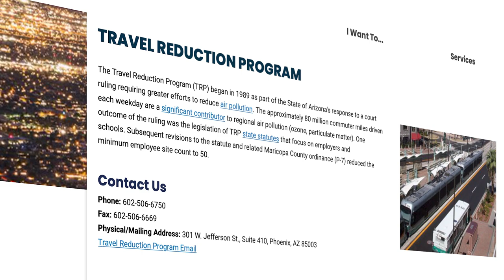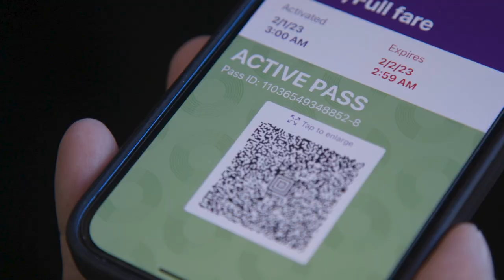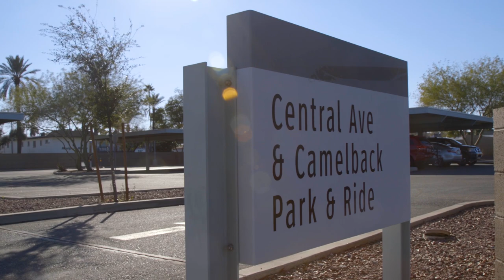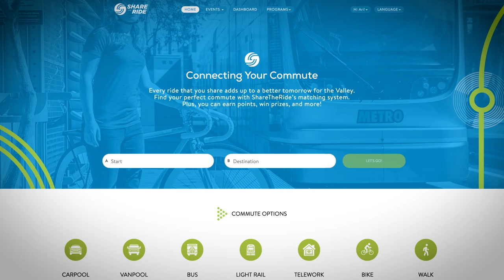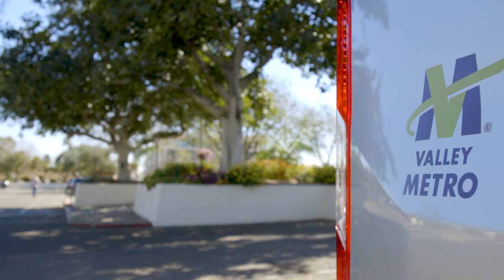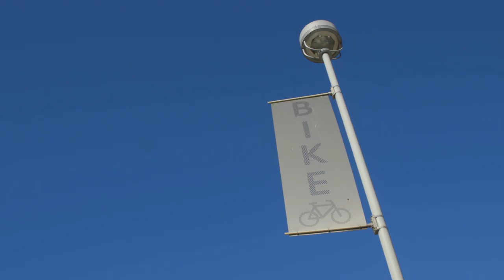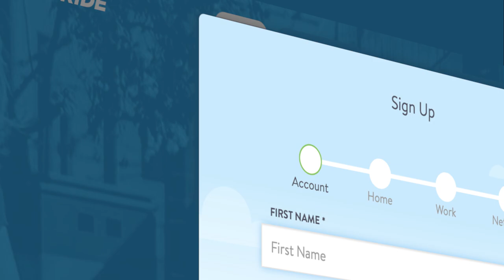Travel with Alternative Modes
Maricopa County's Travel Reduction Program helps Valley residents and employers find alternatives to driving alone. Learn about carpooling, vanpooling, transit, biking and teleworking, and see how you can help improve our air quality and reduce traffic congestion. for more information.